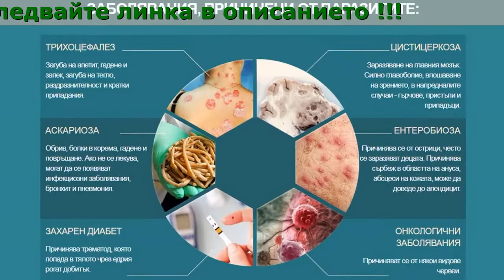Clean Forte Купить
Clean Forte - Премахва Паразитите И Предпазва От Повторно Заразяване За Един Курс!

- Парализира паразитите и унищожава яйцата им за 48 часа
- Възстановява работата на стомашно-чревния тракт за 1 месец
- Отделя ги от тялото и ги извежда от организма за 2-3 седмици
- Напълно премахва токсините и възстановява организма за 1-2 месеца

Паразитите Проникват В Тялото Ви

- С храната
- С мръсна вода
- Контакт с животни (домашни любимци, които излизат навън също са рисков фактор)
- С лошо измитите зеленчуци, плодове, ягоди, свежи, зелени подправки
- Дори и през здрава кожа или лигавица!
- От насекоми (кърлежи, комари, мухи, конски мухи, мушици и други)
- При къпане в замърсени водоеми, които не се контролират от санитарните служби
- Мръсни ръце

Clean Forte Унищожава Паразитите И Възстановява Тялото Широкия Спектър На Действие Гарантира 100% Ефективност:

- Заздравява механичните увреждания, получени в резултат на жизнената дейност на червеите
- Нормализира окислително-възстановителното равновесие, което заплашва с образуването на ракови клетки
- Унищожава всички познати видове паразити
- Помага при прочистването на органите и тъканите, неутрализира интоксикацията, която е вследствие от паразитната инфекция
- Повишава имунния статус и съпротивителните сили на организма
- Възстановява и нормализира функциите на потиснатите органи, поставя хормоналния дизбаланс в ред
- Премахва възпаленията, болката, спазмите на гладките мускули
- Регенерира лигавицата, пречиства кръвта, лимфата, междуклетъчните течности

Състав На Капките

- Syzygium aromaticum
Унищожава всички известни видове паразити
- Juglans
Повишава имунитета и съпротивителните сили на организма
- Artemisia annua
Възстановява функцията на потиснатите органи
- Clinopodium vulgare
Почиства органите и тъканите, неутрализира интоксикацията от паразитната инфекция

Как Ще Се Подобри Животът Ви След Пълното Изчистване На Организма От Паразитите?

- Алергиите, астмата и други хронични заболявания ще изчезнат
- Настроението Ви ще стане нормално, ще се увеличи работоспособността Ви
- Вие забележимо ще се подмладите и ще станете по-привлекателни!
- Имунната Ви система да стане по-силна, ще се разболявате по-рядко и няма да настивате
- Ще се подобрят съня, храносмилането и апетита
- Кожата Ви ще се изчисти, а ноктите и косата Ви ще изглежда по-добре